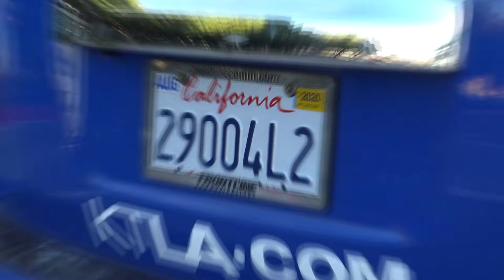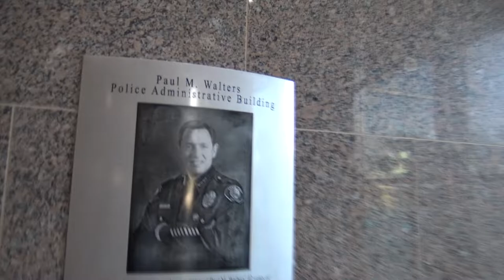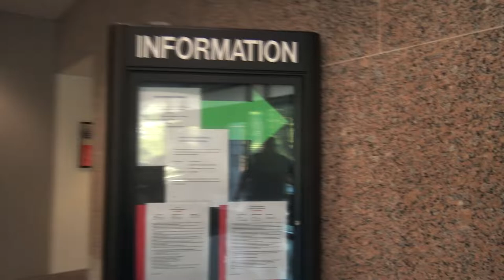Santa Ana PD Fake News!!